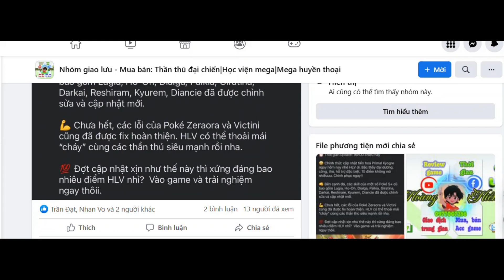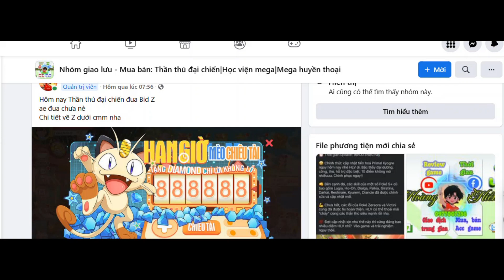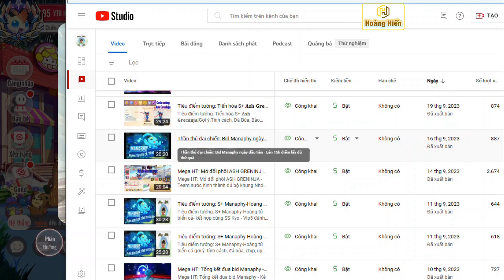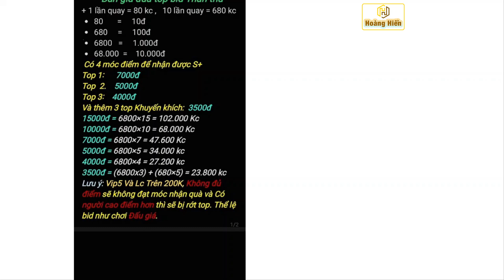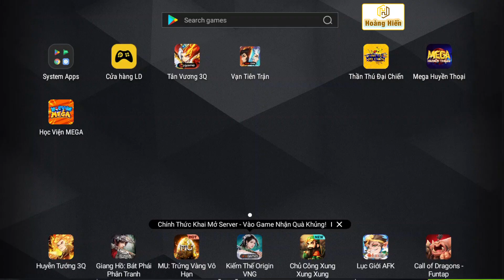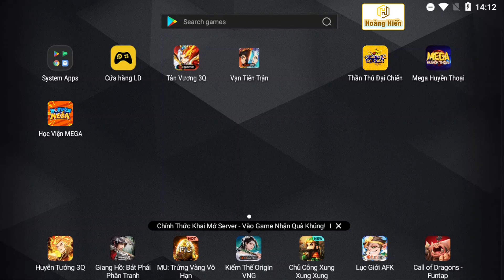Học viện mega: Ngày đầu đua Bid S+ Manaphy quá nhàn|Chú ý quan trọng khi đua bid???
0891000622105 - Lê Văn Hiển - Ngân hàng Vietcombank
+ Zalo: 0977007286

Bộ Giftcode Chung:
🔹 Code Tân Thủ: 56377da83832
🔹 Code Ưu Đãi: 0470900a9612
🔹 Code Open Game: d61eed06c74b
🔹 Code Group 20K: 51e85f2e9930
🔹 Code Group 25k: 1a9b8ba37ab8
🔹 Code Group 30k: 370af261fa4d
🔹 Code Group 40k:
37d4d7ca79e8
Link tải bản Việt Mega Huyền Thoại :
Code : MEGATANTHU
OPENMEGA
FANMEGA
UUDAIMEGA
MEGAHUYENTHOAI
FANGROUP1000
FANGROUP3000 Link tải bản Việt Học Viện Mega :
Code : TANTHU
HVMEGA
PKM9999
GROUP1K

  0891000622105 - Lê Văn Hiển - Ngân hàng Vietcombank
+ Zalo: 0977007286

Bộ Giftcode Chung:
🔹 Code Group 40k:
37d4d7ca79e8
Code : MEGATANTHU
OPENMEGA
FANMEGA
UUDAIMEGA
MEGAHUYENTHOAI
FANGROUP1000
Code : TANTHU
HVMEGA
PKM9999
GROUP1K